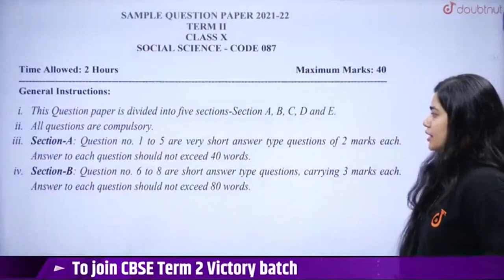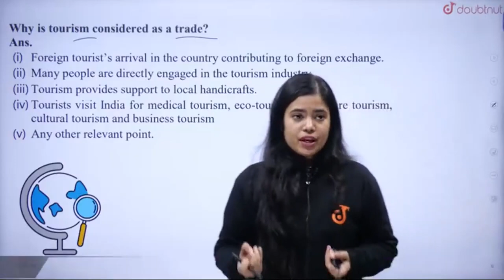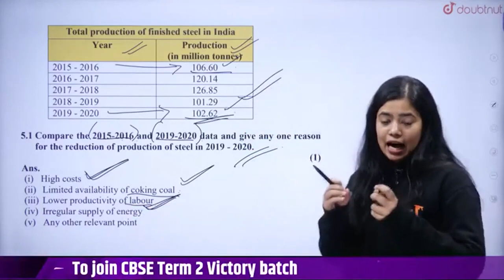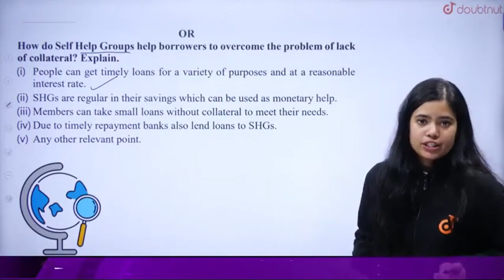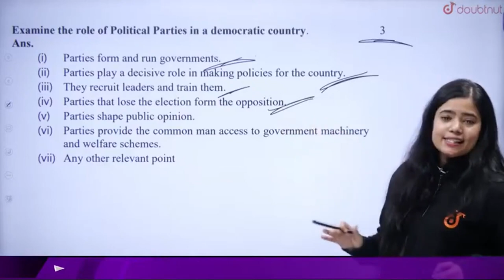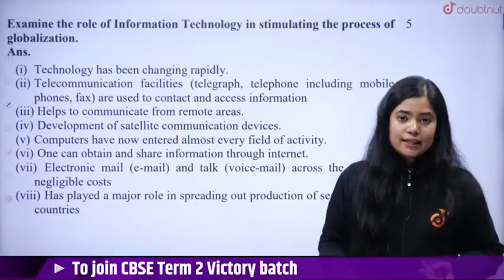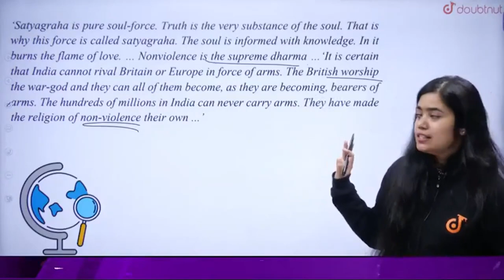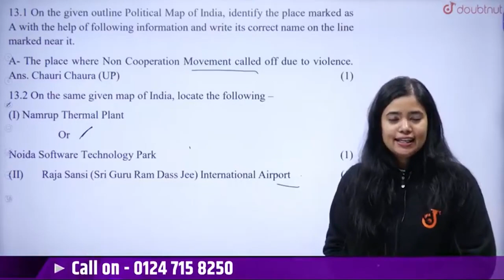CBSE Term 2 Class 10 SST Most Important Questions | Sample Paper Discussion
CBSE Term 2 Class 10 SST Most Important Questions | Sample Paper Discussion | Class 10 SST Term 2 | Anushay Ma'am | Doubtnut

📌In this class ma'am will covered "term 2 class 10 most important question and sample paper discussion for term 2 exam".

0:00 - Introduction
1:00 - Sample Paper Discussion

👉 Have Any Query? Ask Us.